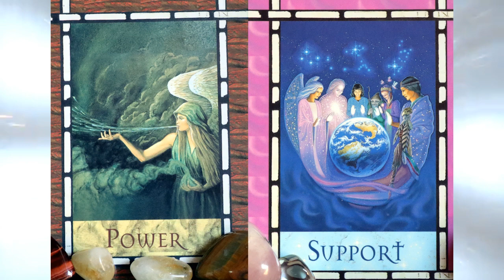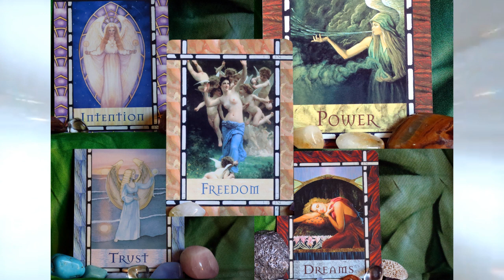Waning Crescent: The POWER of OUR INTENT: Light Language Activation & Angel Love Messages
Extensive Light Language & Reiki Healings:
Reiki & Light Language Energy Healing: Twin Flame Attraction/ Manifestation/ Reunion: